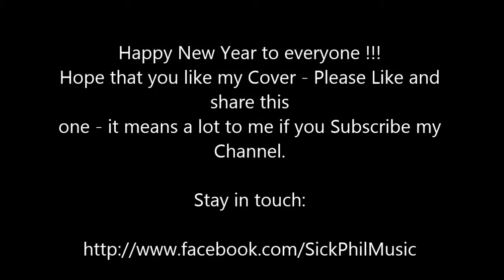End of Green - City of Broken Thoughts Acoustic Cover Mobile Version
Last Cover for 2017!
Thanks to everyone who gave me Support.